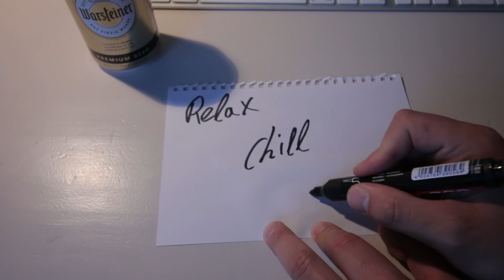5 tips voor toekomstige vaders Papa's perceptie Afl.10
In deze aflevering 5 tips voor toekomstige vaders. Hoe kan jij je voorbereiden op het vaderschap en wat moet je weten als je papa wordt.

Als aankomende vader heb je geen idee wat je te wachten staat. Je hoort de verhalen maar je weet gewoon niet wat je te wachten staat.

In deze video's deel ik mijn ervaring als beginnend vader.